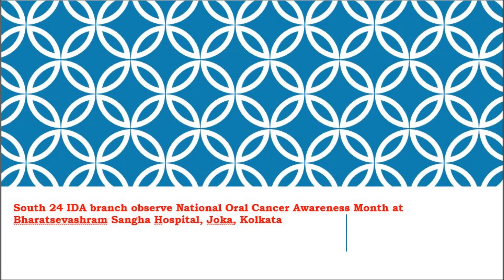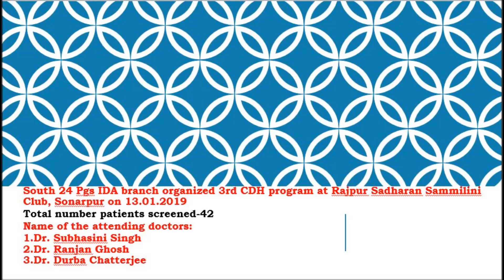IDA, SOUTH 24 PARGANAS DISTRICT BRANCH